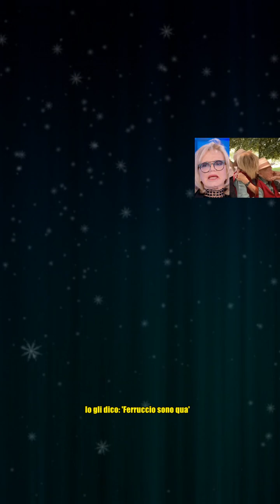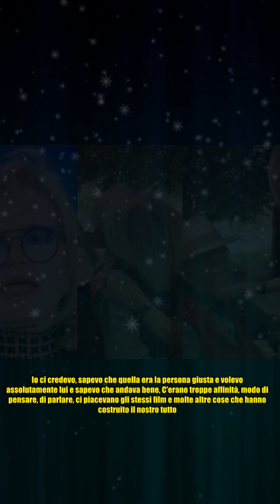Rita Pavone parla dell'amore per Teddy Reno: Lui è 19 anni più grande, adesso ha 97 anni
Rita Pavone parla dell'amore per Teddy Reno: Lui è 19 anni più grande, adesso ha 97 anni Un amore che dura da quasi 60 anni e di cui Rita Pavone va fierissima. Teddy Reno era ed è l'amore della sua vita e lei lo ha saputo fin dal primo momento. Per questo amore si è battuta moltissimo, andando anche contro il padre che assolutamente non approvava la loro relazione e che infatti non ha neanche preso parte alle nozze. Di questo e molto altro ha parlato a Verissimo, ospite di Silvia Toffanin. Teddy Reno è lo pseudonimo di Ferruccio Merk Ricordi, è un cantante, produttore discografico e attore italiano naturalizzato svizzero. Silvia ha chiesto alla sua ospite come stesse il marito e Rita con grande simpatia ha risposto raccontando alcuni degli acciacchi di Teddy: Teddy sta bene, ma è un po' confuso, adesso va verso i 98 e ha la fissazione di spegnere le luci. Io gli dico: 'Ferruccio sono qua'. E lui mi risponde: 'Non ti ho vista'. 'Eh ci credo se spegni tutto!', ha scherzato Pavone. C'h